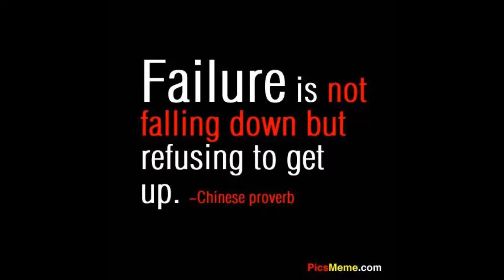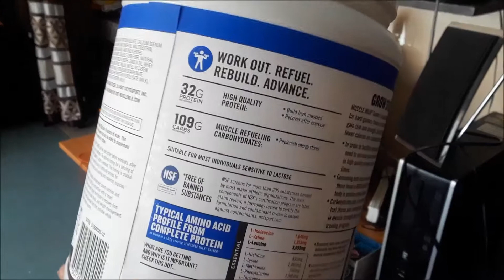MY 90 DAY JOURNEY !!!! DAY 2 !!!!